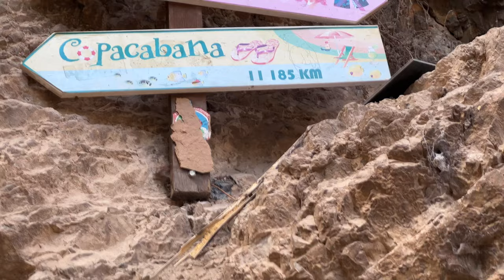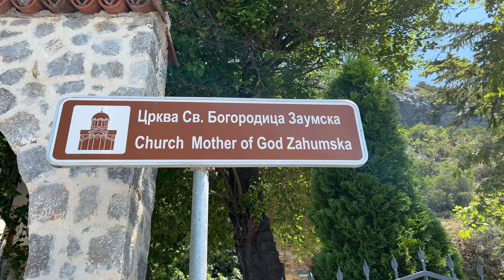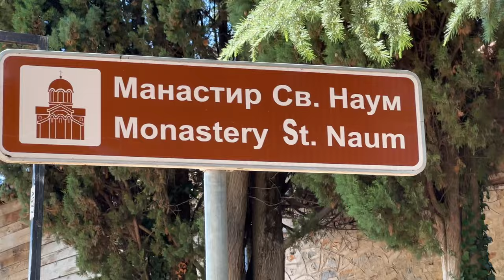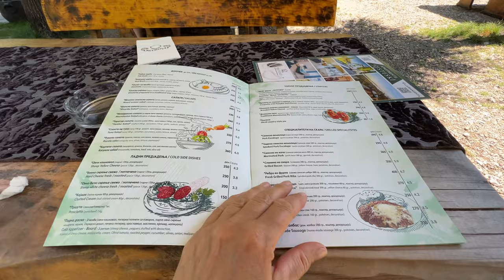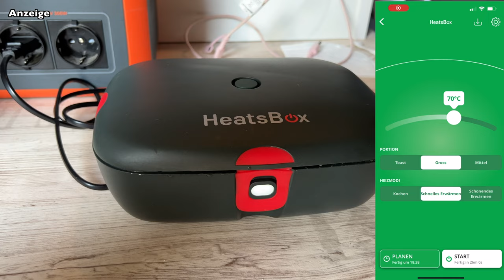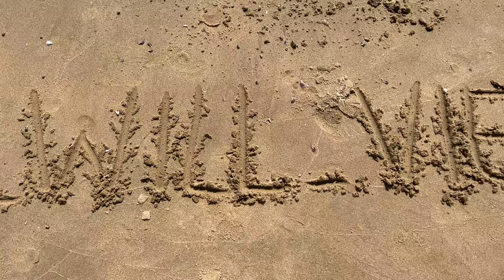Schildkröltensex beim Mittagessen | Ohridsee mit DIY Minicamper| Tour durch 13 Balkanländer| Vlog 10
Eigentlich wollte ich nur einen Tag in ohrid verbringen, aber die Stadt hat mich umgehauen. Ich musste einfach länger bleiben. Ich buchte mir eine Tour mit dem Schnellboot und fuhr die ganze Mazedonische Küste des ältesten Sees der Welt ab. letzte Station der Bootstour war Sv.Naum mit seinem Kloster.
Als ich abends zurück kam, ging meine Minicamper Tour weiter in den Norden Mazedoniens.